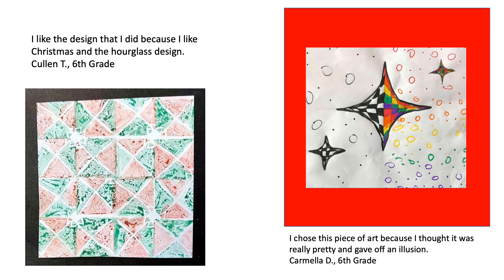Art Show 2022 6th grade